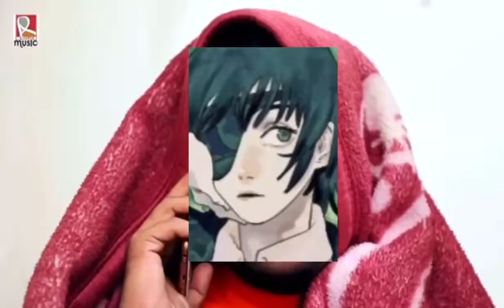funny chainsawman video